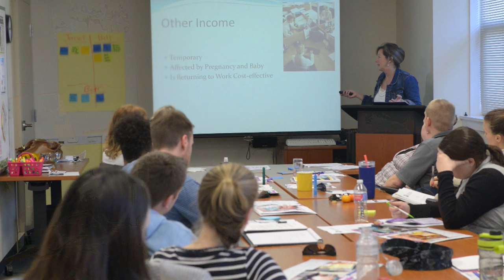Budget for Baby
Navy and Marine Corps Relief Society helps parents plan to budget for babies